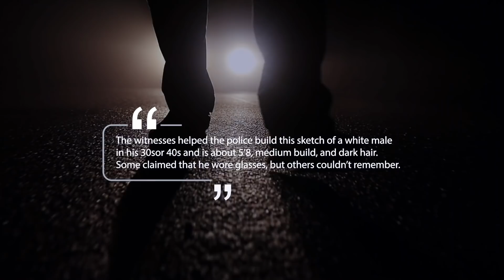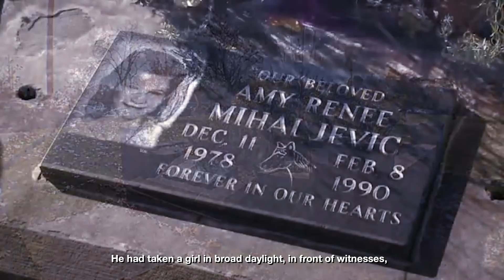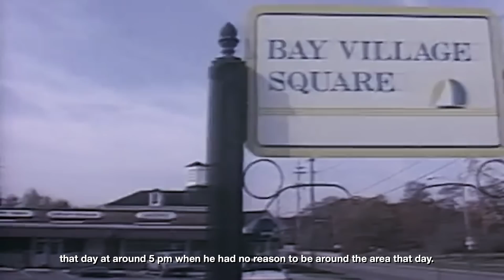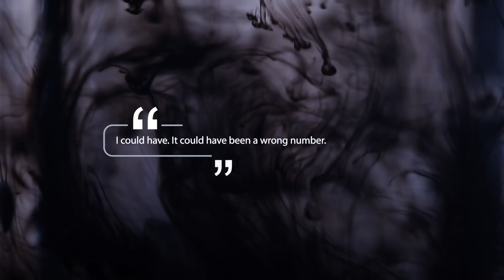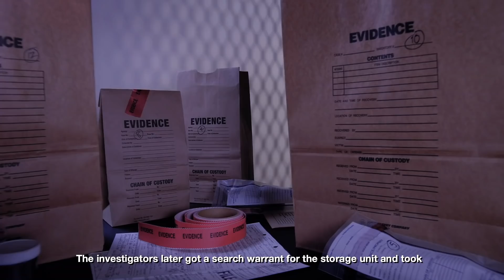The Girl Whose Murderer Is Still Free, 32 Years Later.. | Amy Mihajlevic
A family in Ohio has been asking themselves the same questions after losing their daughter 32 years ago. Even worse, her killer is still free.